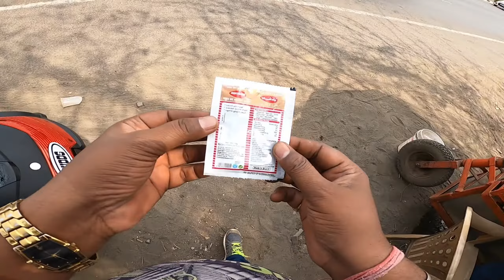Test ride after my Royal Enfield classic 350 service l BULLET DADA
Test ride after service of Royal Enfield classic 350 l BULLET DADA

My "Bullet Dada" Motovlog channel is a type of video log recorded by me while riding a motorcycle or any motorized vehicle. The term is terminology and illustration derived from "motorcycle", "video" and "log". I, who make a video blog known as a motorcycle blogger, and the same motovlogs are called motovlog.
I will always try to give you a good story. Therefore, along with God, your blessings are very
important to me.
Keep these things in mind while riding a bike. ,
Few tips:
1. Don't overs peed
2. Regularly check Tire pressure
3. Wear good protective gear
4. Rest every 2 hours for 15 min.
5. Don't overload bike
6. Keep your documents clean.
7. Eat light.
8. Keep your GPS charged.
9. Don't drive in the fast lane unless u r driving at 120 kmph or more. That's also not advisable.
10. Be patient.
11. Don't stop on highways to rest. It's risky not just of traffic but also snakes etc.
12. Keep yourself hydrated.